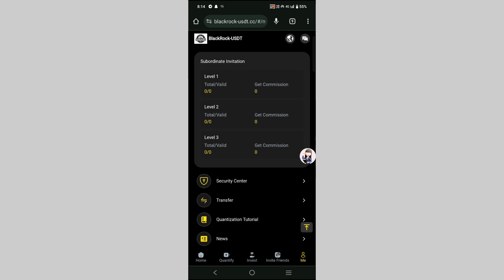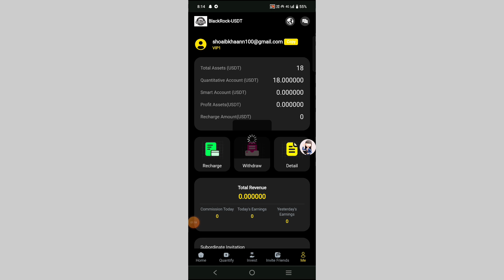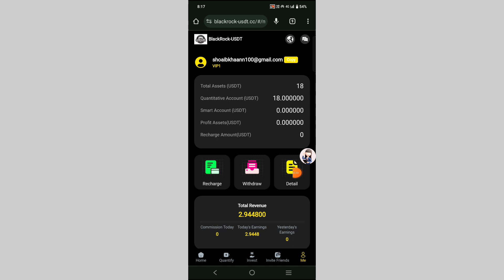Black Rock Usdt quantify site | Usdt investment site | Live withdraw proof of 2.94$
Registration link